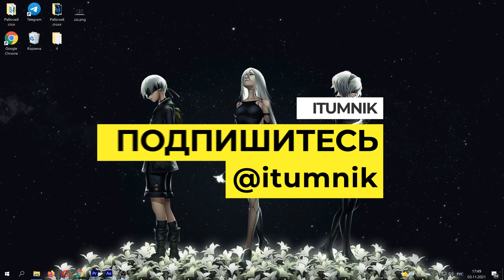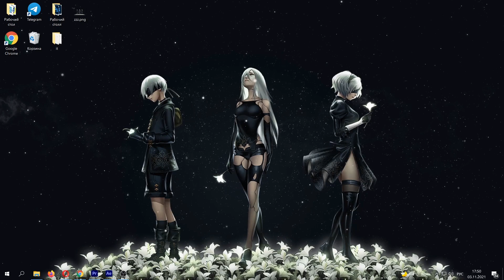КАКОЙ ИНТЕРНЕТ ЛУЧШЕ ПОДКЛЮЧИТЬ ДЛЯ ЧАСТНОГО ДОМА В ДЕРЕВНЕ?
В этом видео я расскажу Какой интернет лучше подключить для частного дома в деревне.